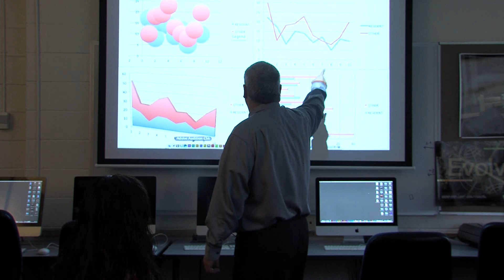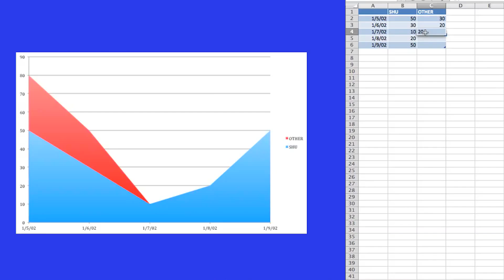Programs in Data Analytics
Government, industry and many other institutions collect and analyze large amounts of data to further their goals. To address these growing needs, the Department of Mathematics and Computer Science and the Department of Psychology offers undergraduate and graduate programs in Data Analytics.